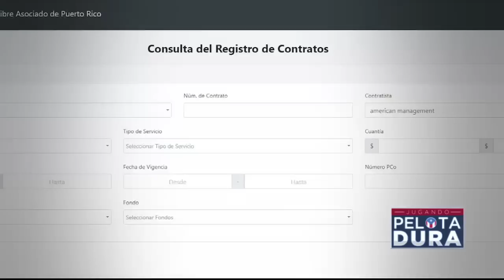EN GARRAS FEDERALES PRIMOS PIERLUISI